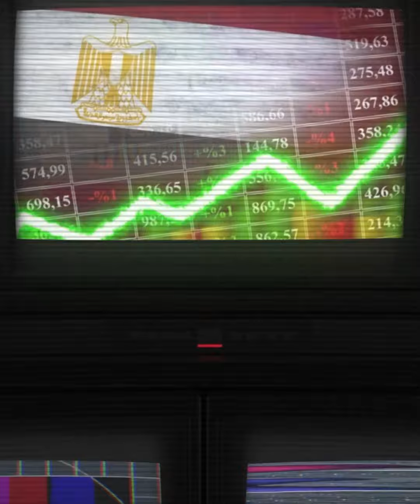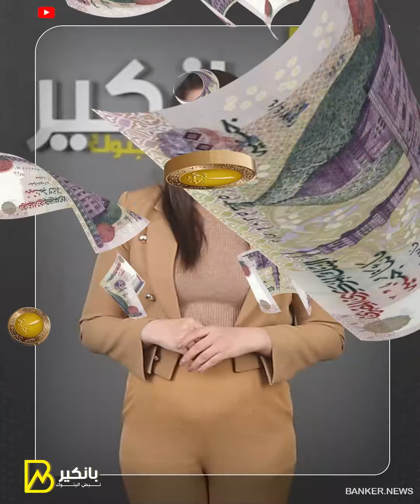إجراء جديد من البنك المركزي 70 جنيه زيادة في جرام الذهب واتفاقية كبرى مع ايطاليا